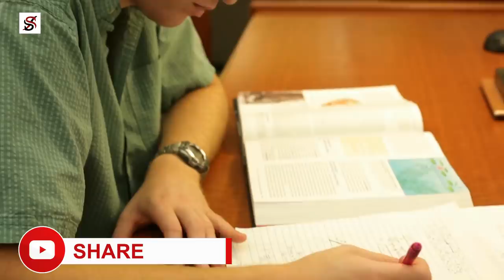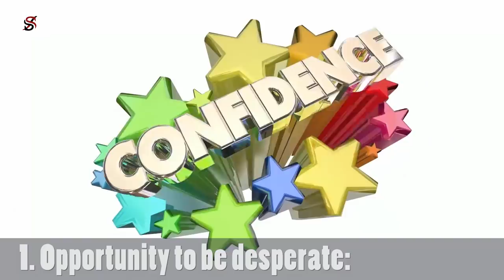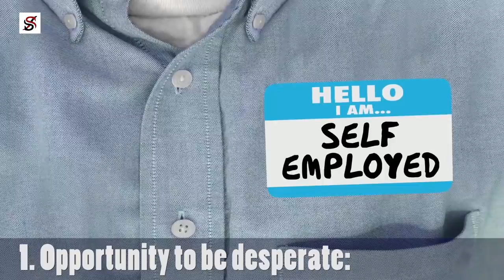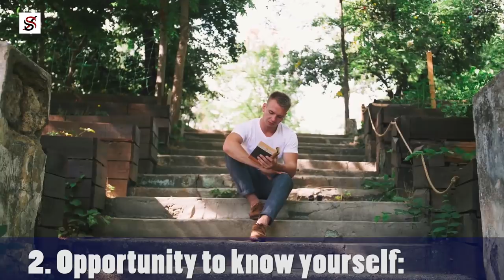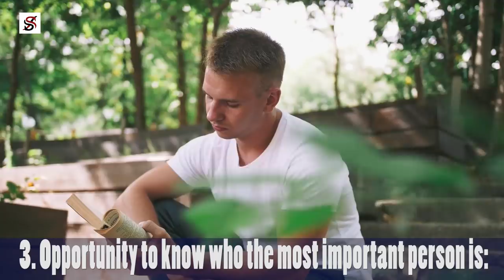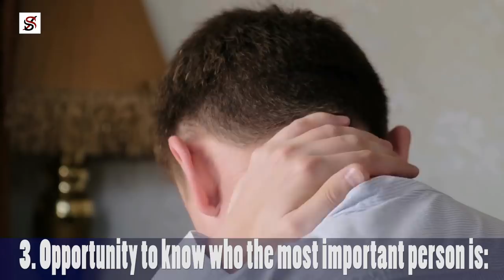The 3 Hidden Opportunities Right Now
In the year 1665, a great plague hit London. At this period, 22 years old Isaac Newton was studying at the Trinity College, Cambridge and to prevent the contagious disease from spreading further, London city was locked down, so Newton's school sent all of its students home.

This plague was to last about a year, so the 22-year-old Mathematician was going to be depressed. No. he wasn't depressed because he kept himself busy, busy looking for opportunities right amid the plague. It was during this terrible time that Isaac Newton wrote the papers that went on to become early calculus and also sprung his theories of optics.